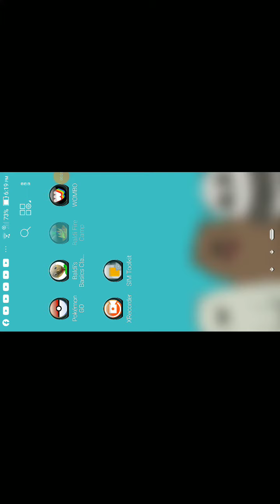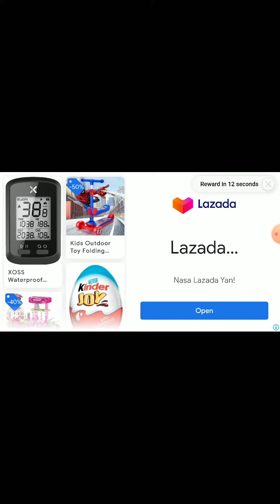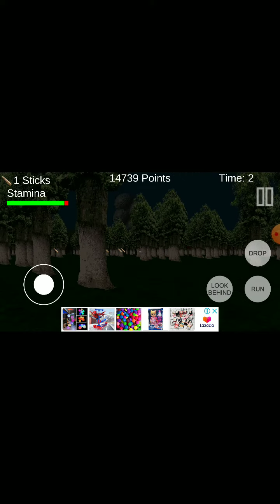Baldi Fire Camp Gameplay Episode 9